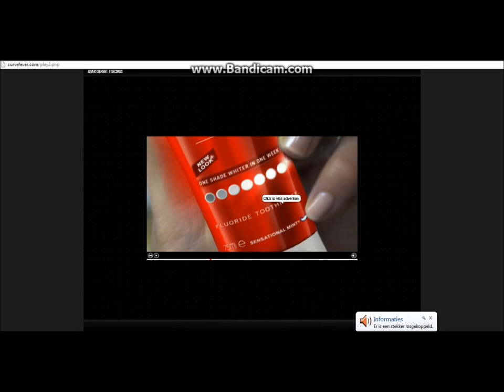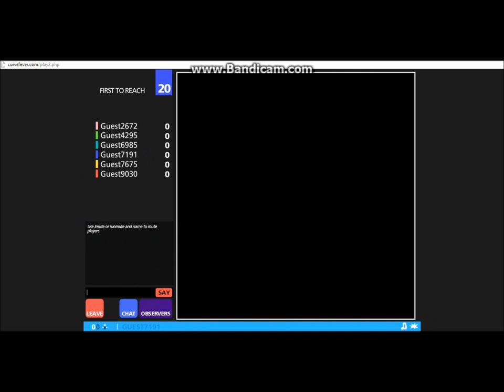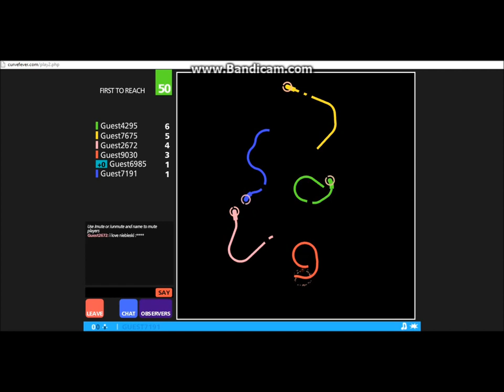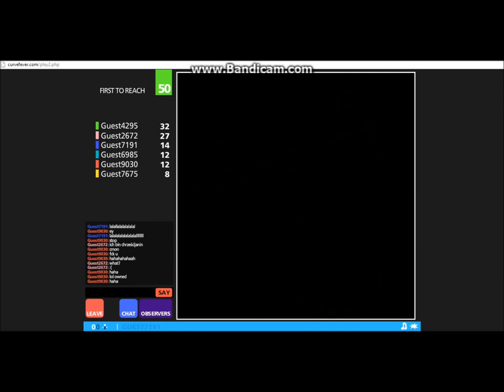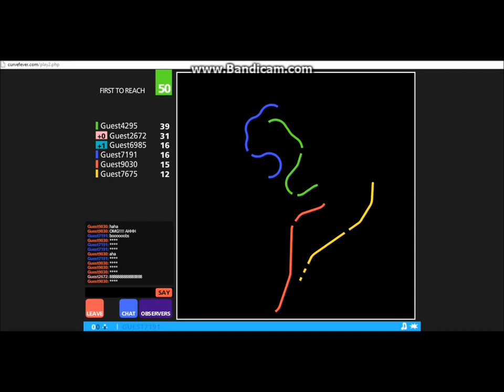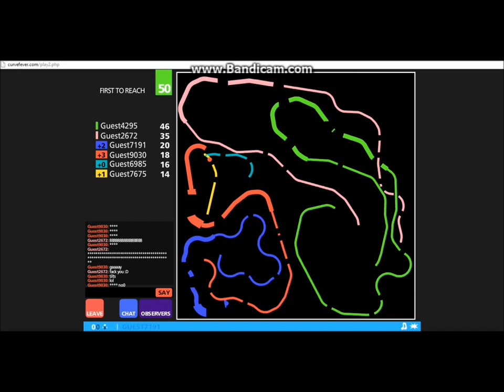Curve Fever - Ep 1 - Met Matthijs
Curve Fever, een raar spel waar je lijntjes moet maken. maar je mag niet tegen de lijntjes van een ander komen. Gaat dit lukken!!

Veel Plezier!!

Video gemaakt door : Matthijs van DaMattGames